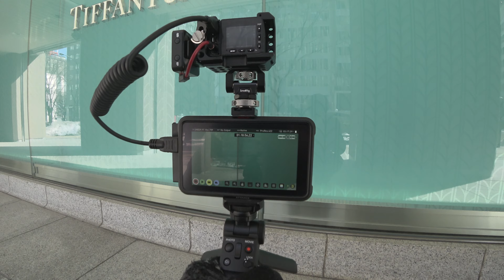ドリキンさんを越えろ！？ / ATOMOS NINJA V + SONY RX0Ⅱ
ATOMOS NINJA VとRX0Ⅱを組み合わせて、10bit撮影にチャレンジしてみました。ここまで、RX0Ⅱに拘ってるバカは他にはいないでしょうね（笑）。
本来、α7SⅢと組み合わせてのRAW動画撮影を目的に購入したのですが、なかなか手強く、やはり純正環境であるアップル製品を買うべきか？・・・いえいえ、絶対買いません！。Win10環境で何とかします！。

【撮影機材等】
撮影日時 2021年3月4日
カメラ：SONY RX0Ⅱ
レンズ：Moondog Labs 1.33X ANAMORPHIC LENS
マイク：RODE Wireless GO本体内蔵マイク
外部レコーダー：ATOMOS NINJA V
動画データ：4K30P（PP6/CINE2）
カラグレ・編集：DaVinci Resolve 17.1β10